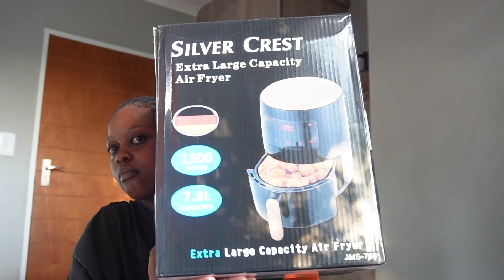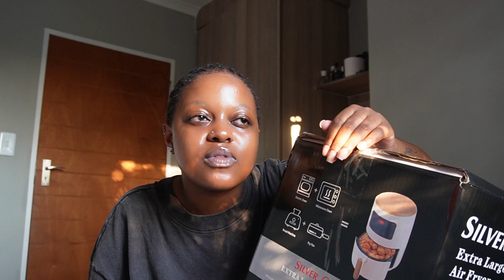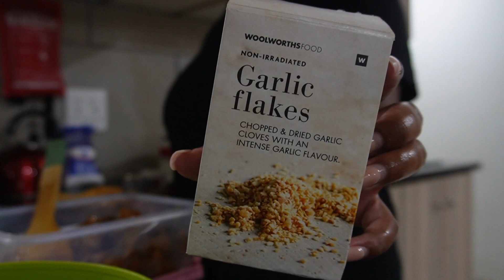weeklyvlog : we are back to regular programming baby!🤭 BACK TO SCHOOL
What’s Good OG💌
I hope you’re all doing well, I love and appreciate your continuous support. I hope you enjoy this vlog💌

FAQS :
I use iMovie or InShot to edit my videos